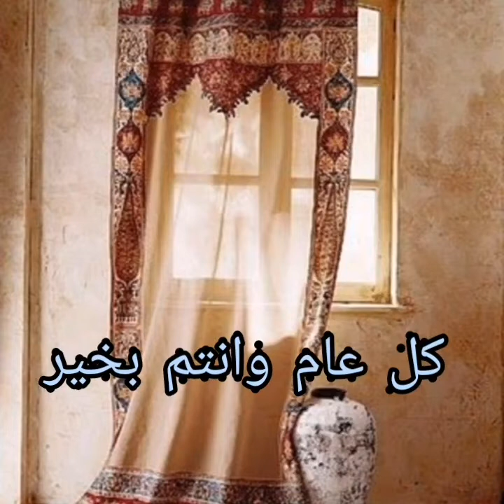مجموعه مختاره من صور مجمعه لزينة رمضان.. كل عام وانتم بخير..